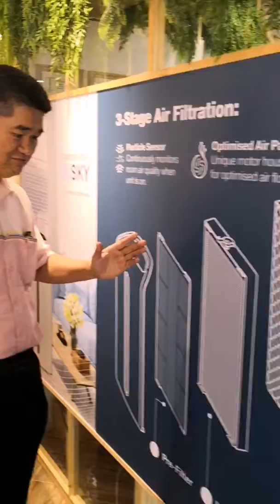爸！你在做么？9 - Atmosphere Sky air purifier - 黄循富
H1N1, 武汉流感病毒的克星，Amway Malaysia Johor Bahru Ponderosa Nusa Bestari Skudai Johor.